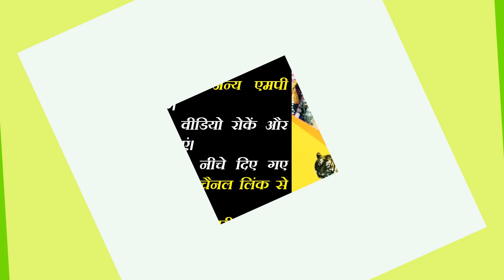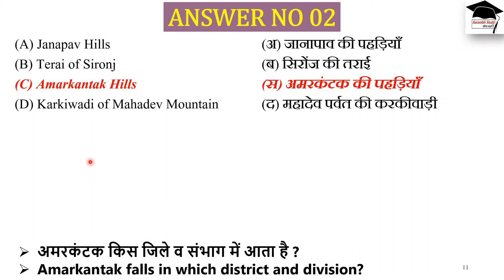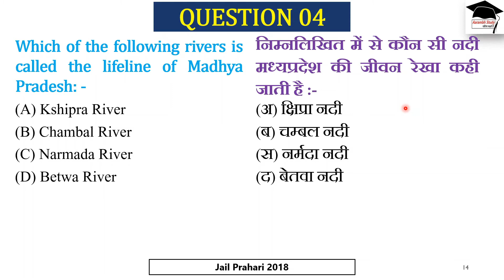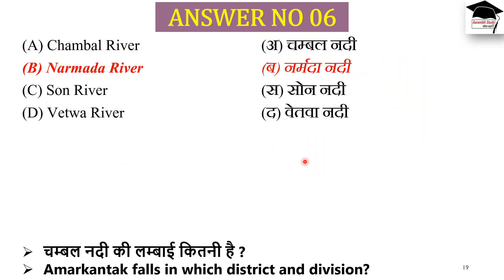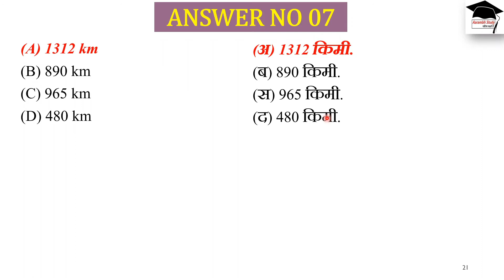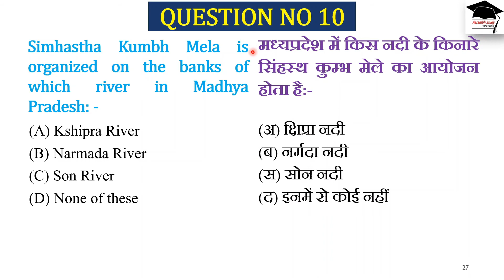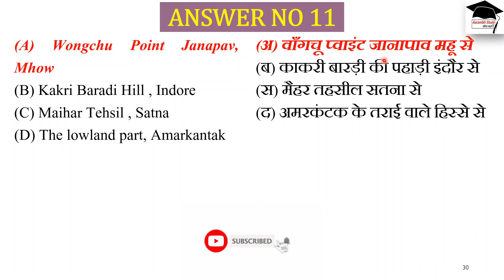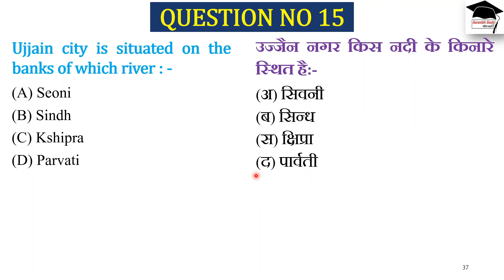Lesson_29 || मध्य प्रदेश में संसाधन_नदियां Part 01 || 1500+ MCQ's हिंदी ग्रन्थ अकादमी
मध्य प्रदेश के एग्जाम्स के लिए महत्वपूर्ण प्लेलिस्ट

👉Government Schemes of Madhya Pradesh II मध्य प्रदेश की सरकारी

    Save and Share Playlist for your preparation

👉 विशेष जोर
     ◆ madhya pradesh hindi granth academy
     ◆hindi granth academy
     ◆हिंदी ग्रन्थ अकादमी
     ◆important questions of mp
     ◆mppsc prelims
     ◆mppsc mains
     ◆vyapam exams